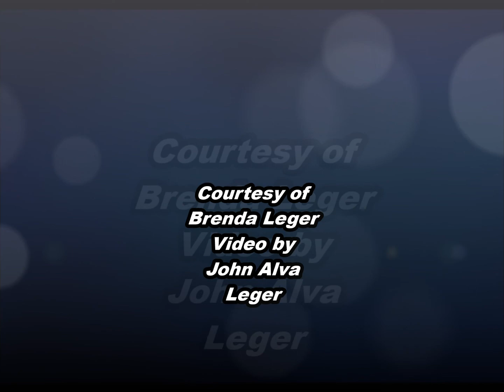Can't Forget You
By Badeaux & Louisiana Aces
Vocals by D.L.Menard
Courtesy of Brenda Leger
video by John Alva Leger